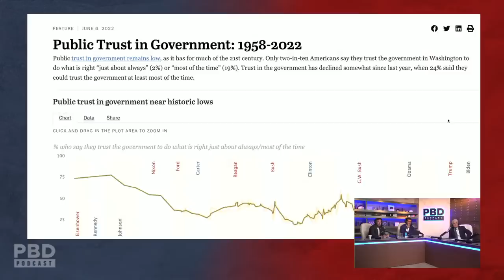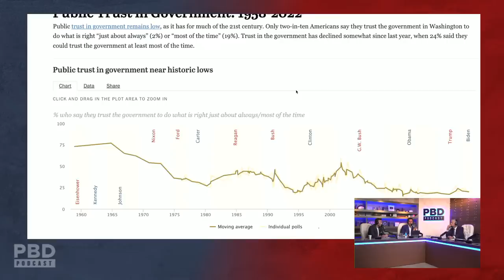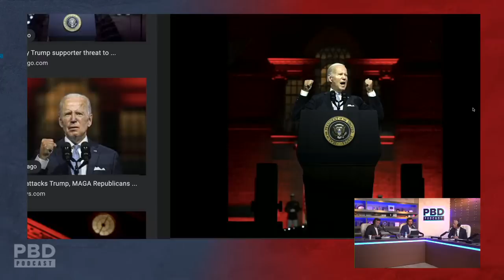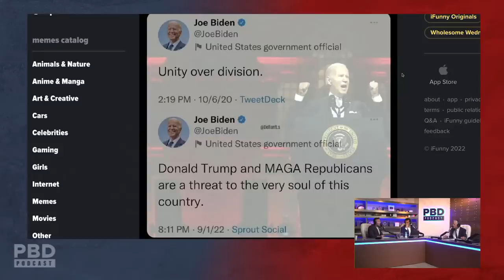What Happened To Australia? w/ John Anderson | PBD Podcast | Ep. 182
PBD Podcast Episode 182. In this episode, Patrick Bet-David is joined by John Anderson and Adam Sosnick.

0:00 - Start
9:59 - John Anderson on the Australian police state
19:22 - Is the USA the best country in the world?
47:15 - Should the US be sending money to Ukraine?
1:27:26 - Reaction to Joe Biden’s 'Soul of the Nation' speech
1:40:02 - What people should know if they are going to run for office
1:45:00 - Reaction to 70,000 People protesting in Prague because of soaring energy prices